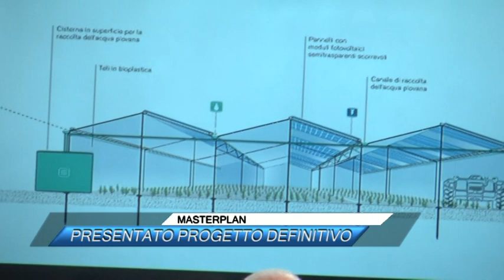🟥 MASTERPLAN, PRESENTATO PROGETTO DEFINITIVO |SUD TV 114